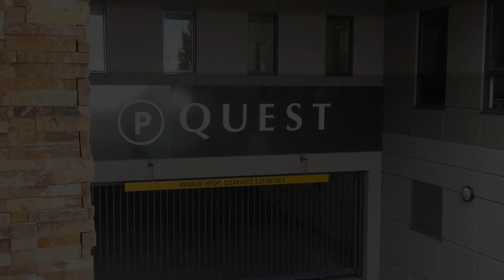Quest Glen Waverley, Glen Waverley, Australia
About Property:
Quest Glen Waverley offers fully furnished self-contained apartments with cooking and laundry facilities. Guests have access to a fitness centre, outdoor BBQ area and secure car parking.
Each stylishly appointed apartment includes a kitchenette or full kitchen and individually controlled air conditioning. Cable TV, DVD player and a work desk with iPod docking station are provided.
Some apartments have separa...
Property Type: Hotel
Address: 353-361 Springvale Road, 3150 Glen Waverley, Australia
Searching For
1. Quest Glen Waverley - Glen Waverley - Australia
2. Quest Glen Waverley - Glen Waverley - Australia Address
3. Quest Glen Waverley - Glen Waverley - Australia Rooms
4. Quest Glen Waverley - Glen Waverley - Australia Amenities
5. Quest Glen Waverley - Glen Waverley - Australia Offers and Deals
Audio Credit:
Track Title: Subway Dreams
Artist: Dan Henig